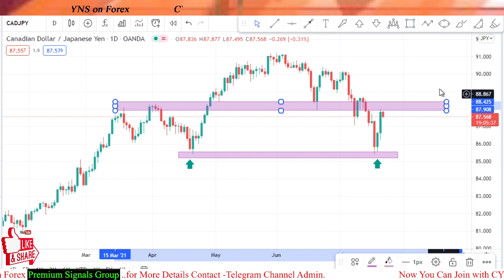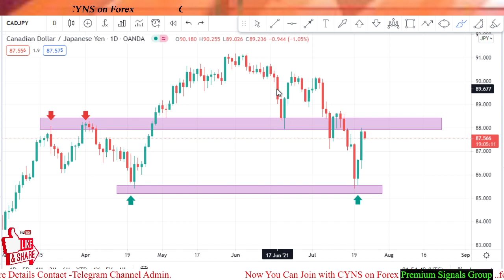CADJPY Forecast Today | Day Trading Idea for July 22, 2021 by CYNS on Forex | Waiting for Sell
Hello traders!
This video is about - CADJPY - Analysis And Forex Trading Ideas -Today
CADJPY Forecast Today | Day Trading Idea for July 22, 2021 by CYNS on Forex | Waiting for Sell | Daily Market Update

    ✅- Technical analysis on CADJPY chart for 22 July 2021